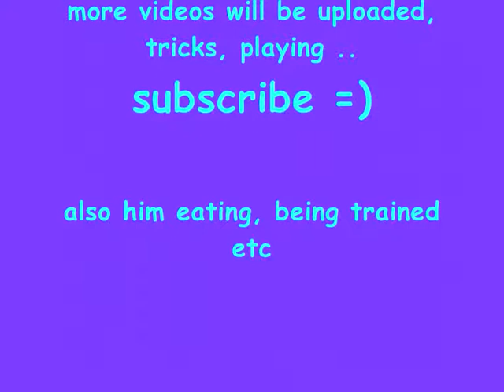Kitten called gizmo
This is about a new kitten i have got recently, he is 5 months old and he looks quite big for his age, i am going to be uploading videos of him doing tricks, being trained, him eating and many more so stay tuned and subscribe thnkyou